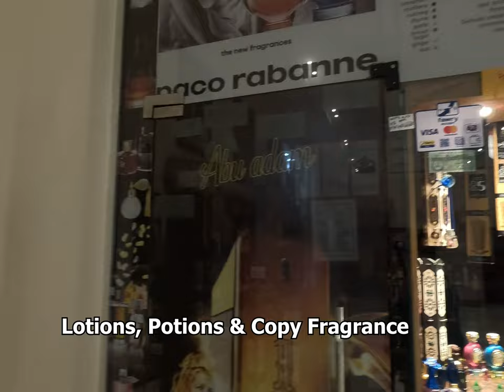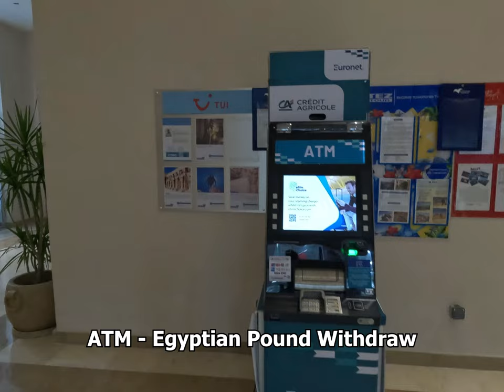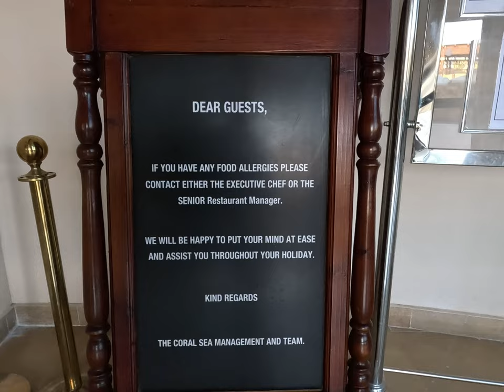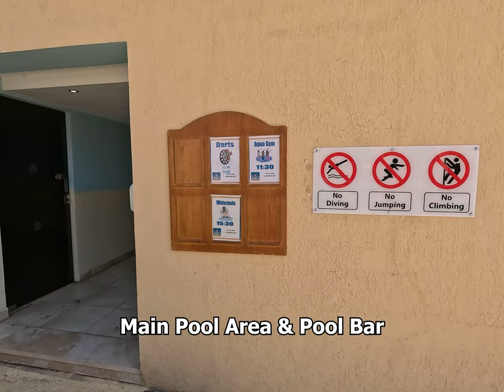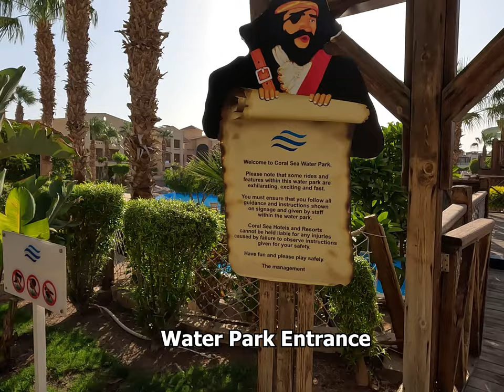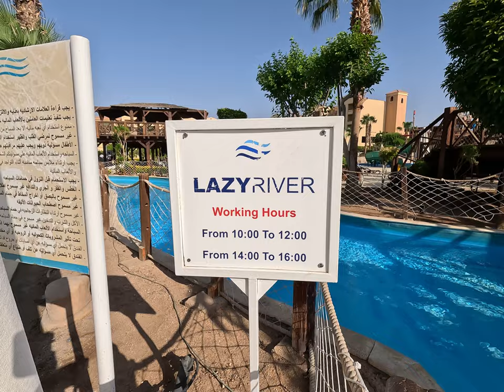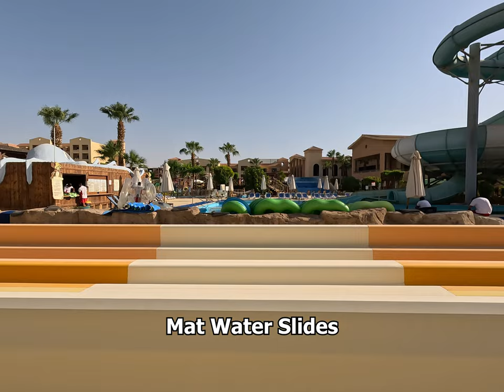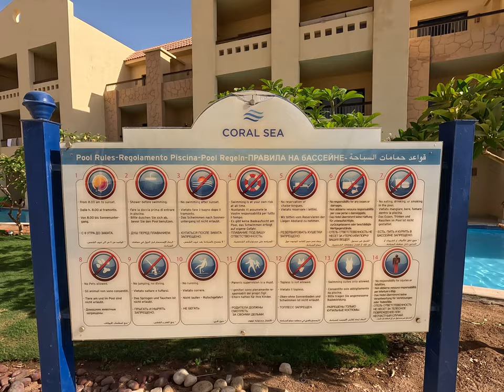Coral Sea Aqua Club - Sharm El-Sheikh *July 2023*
This is a full hotel tour of Coral Sea Aqua club on our family holiday the last week of July 2023.
It was taken at 8am, for reference regarding the sun levels especially on the swim up rooms. Block 2 is considered the sunny side and from about 10pm to 7pm they are drenched in sun. block 4 has less direct sun hours, but hey its Egypt ITS ALL HOT!
Also you will notice that only a few people get up at the crack of dawn to put towels on beds. Even if you go down middle of the day you will still get a sun lounger.

Time Stamps:
00:00 Hotel entrance
01:00 Hotel shops
02:08 Sports bar/evening entertainment
03:21 Oishii Asian A Aa Carte
04:13 Lobby bar
06:03 American diner A La Carte
07:13 Main restaurant
09:30 Lobby terrace
10:36 Children’s playground
11:45 Spa/Beauty/Gym
12:38 Main pool
15:09 Water park entrance
15:40 Wave pool
16:45 Pirate ship water park
19:06 Flowrider
19:40 Lazy river entrance
21:05 Water slides (single and double rings)
21:20 Water slides mats
22:31 Pool snack bar
22:55 Toddler water park
24:13 Sun deck
25:45 Swim up rooms block 2
28:30 Swim up rooms block 4

My Portable SSD
My MicroSD Cards
Card Reader
Go Pro Hero 11 Batteries
Go Pro Hero 11 And Bundle

DadsDayOff